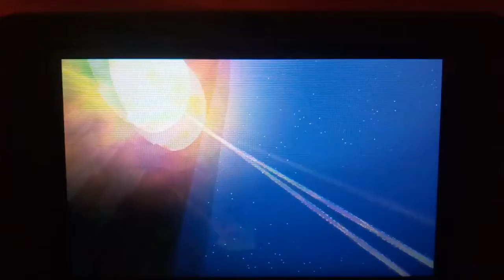Pokémon Sun And Moon - LEGENDARY LUNALA - (46)